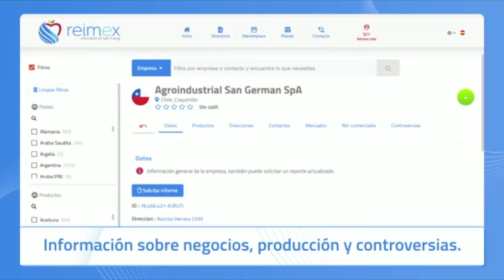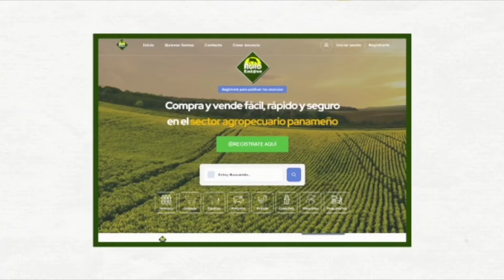Agro. OIRSA y la Sanidad Animal .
Temporada 5, Capítulo 14. Que es OIRSA y que representa para la Sanidad Animal en nuestro País.  Hablaremos con el Dr. Gilberto Real Representante de este importante Organismo que está en 9 Países y que tiene como responsabilidad velar por la Sanidad Agropecuaria.